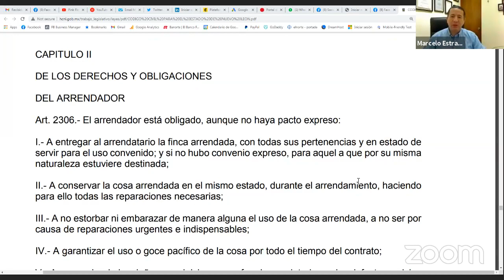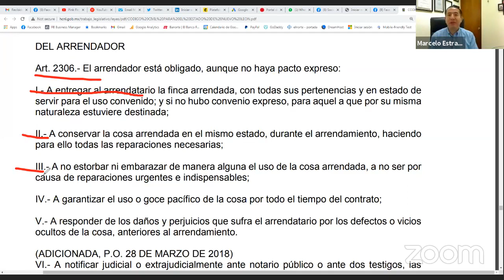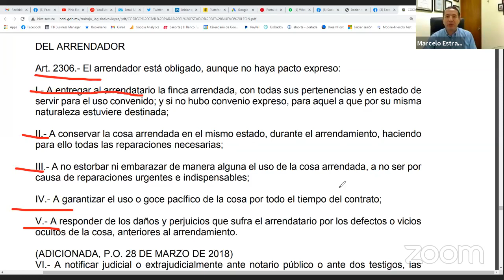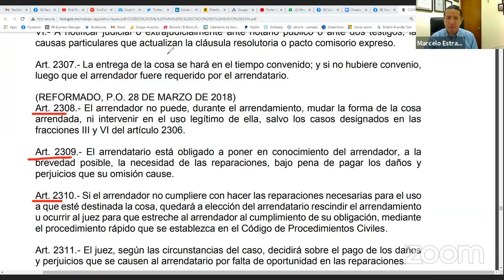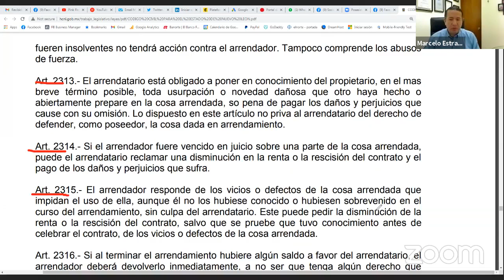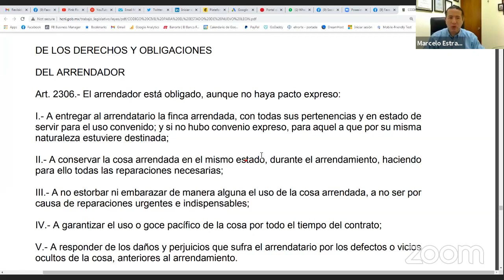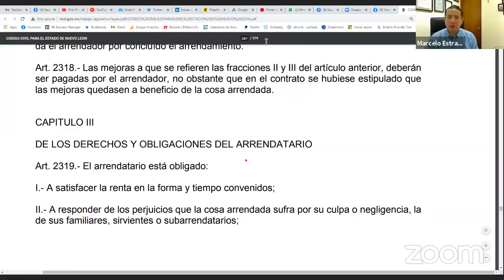todo sobre arrendamiento parte 2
Aquí explico todo lo relacionado al Arrendamiento - Renta de Inmuebles Parte 2.
Te invito te unas a nuestro grupo de asesores inmobiliarios